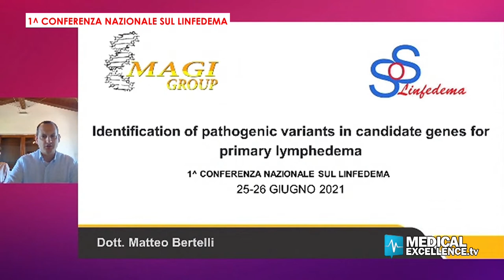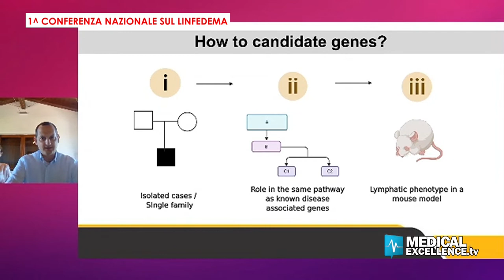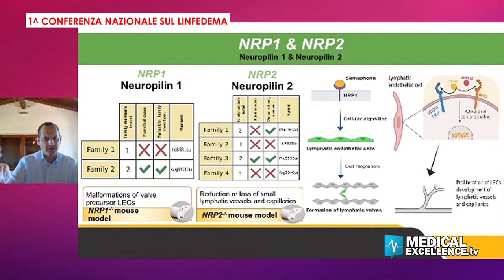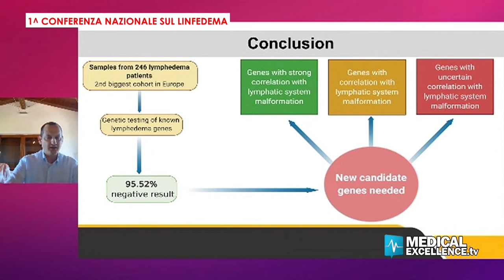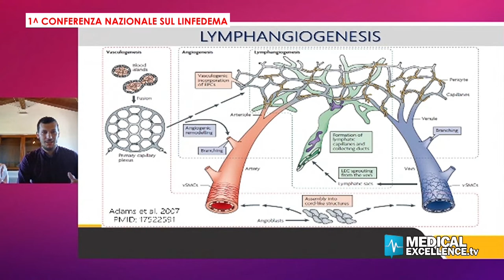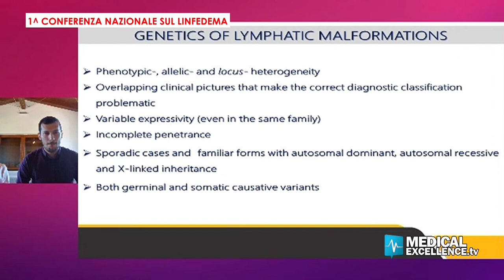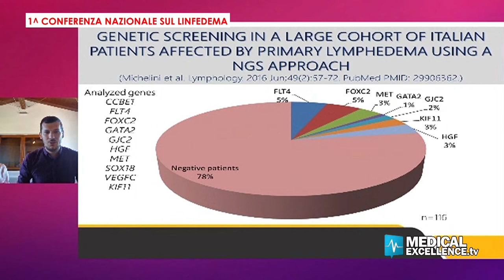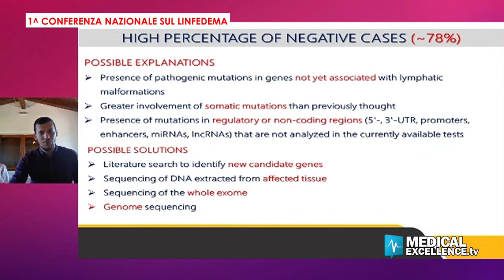1^ Conferenza sul Linfedema, 10^ Tavola: Formazione per lo sviluppo delle reti linfologiche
La formazione e l'acquisizione delle competenze per lo sviluppo delle reti linfologiche regionali secondo un approccio multidisciplinare e multiprofessionale come indicato dalle linee guida internazionali e dalle linee di indirizzo Ministeriali per il Linfedema
Cristian Trovato,dr Rinaldo Caldirola,dr. Antonio Mander, d.ssa Giovanna Di Falco, dr. Nicolo' Culmone, Sara Franco,Alessandro Salonia, Daniela Di natale, Clara Scarfi, Luca Martorana